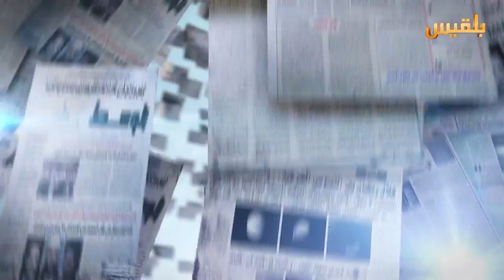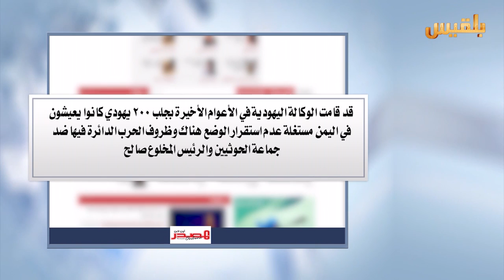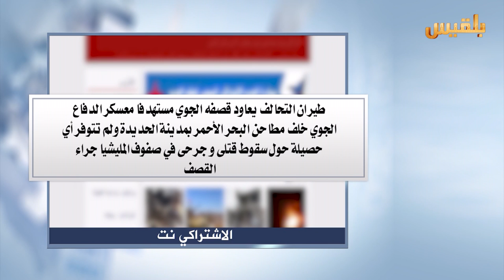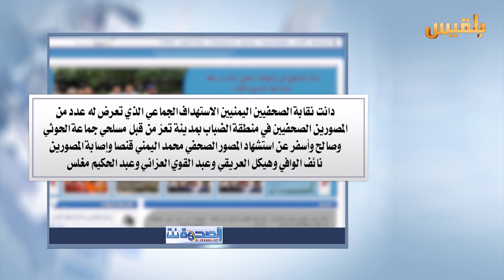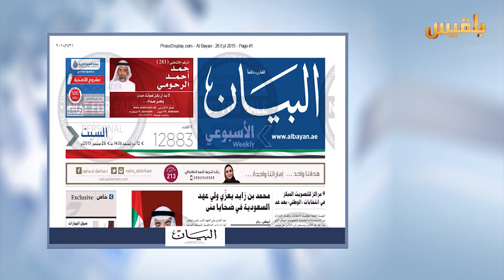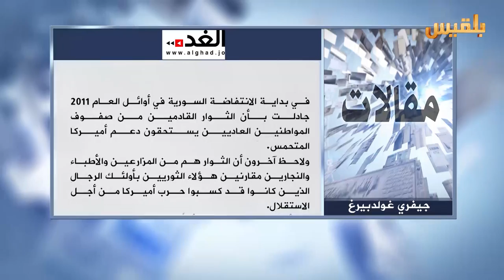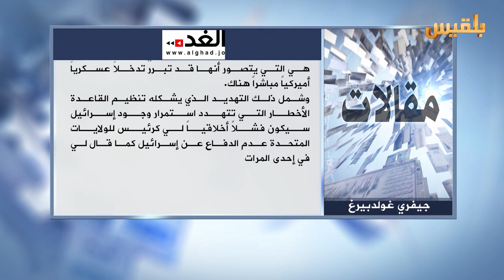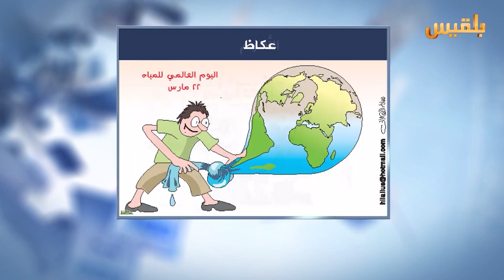كشك الصحافة | 22 - 3 - 2016 | تقديم : شادي نجيب